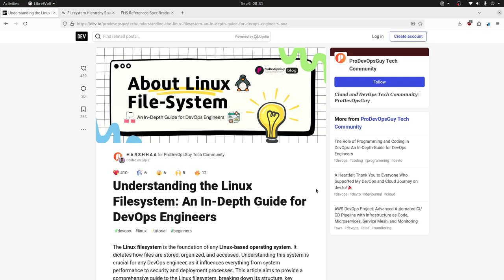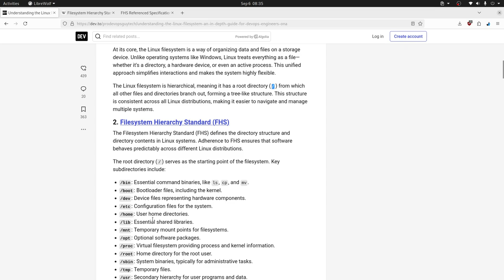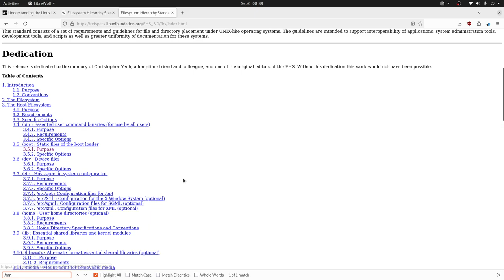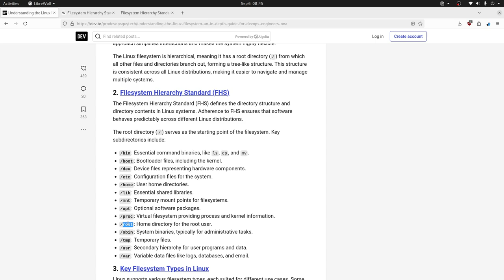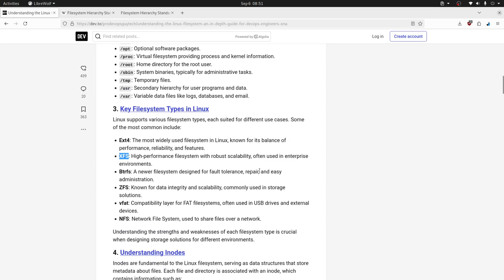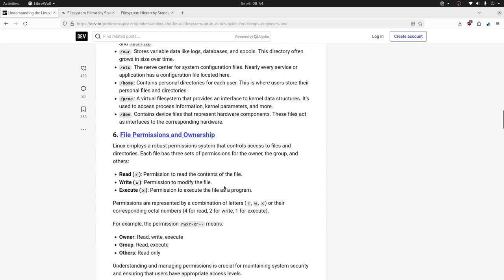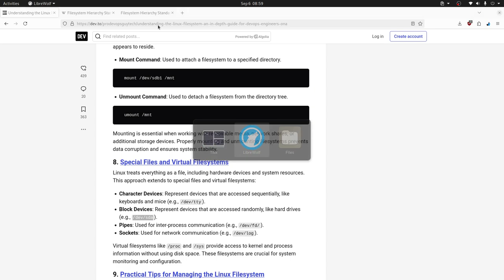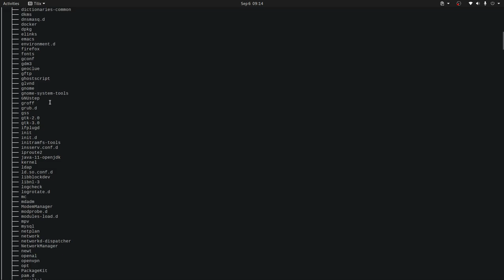Entendiendo el sistema de archivos de Linux según DEV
En este video, se analiza el sistema de archivos de Linux basado en un artículo de DEV, aclarando además que Linux es un kernel y el sistema completo es GNU/Linux. Se exploran los directorios y su jerarquía.

Highlights
📚 Introducción al sistema de archivos de Linux.
🔍 Aclaración sobre el kernel y el sistema operativo GNU/Linux.
⚙️ Importancia del sistema de archivos en Unix y sus derivados.
🗂️ Estructura jerárquica del sistema de archivos.
📁 Descripción de directorios esenciales como /bin, /etc y /home.
🗄️ Función de los inodes en el almacenamiento de archivos.
🔒 Permisos y accesos en sistemas Unix.